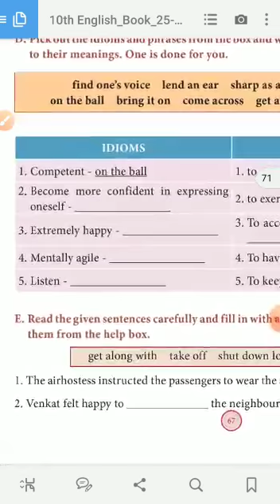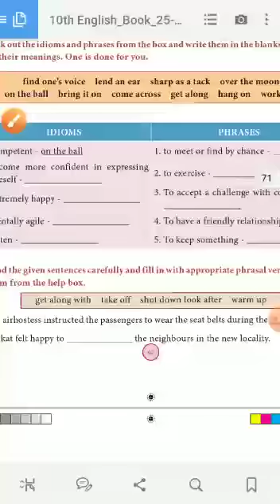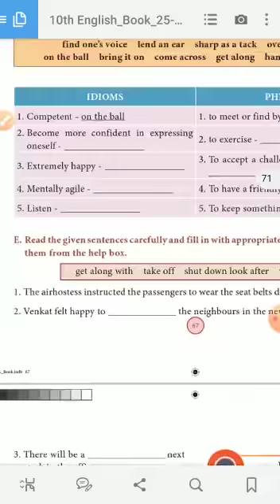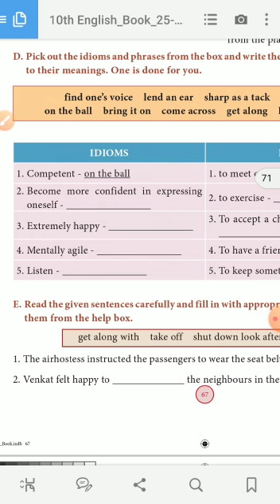English-Vocabulary By RK Video-3